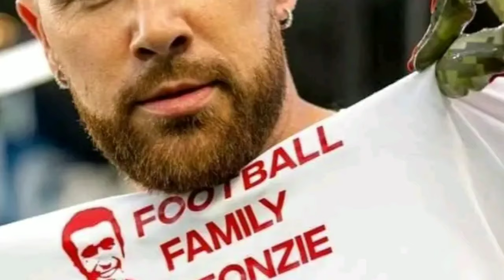Travis kelce business places closed by police as he goes in for proper judgment